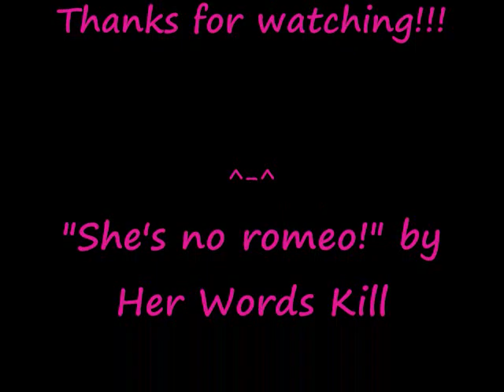Evanescence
Evanescence- Breathe no more